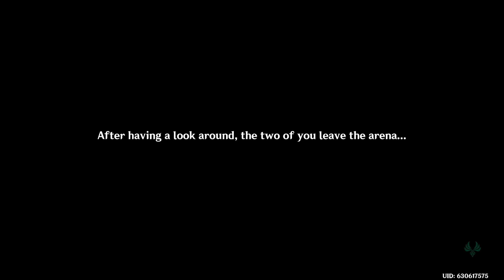"I LOVE Being Able To Parry Attacks!" (Genshin Impact / Episode 103)